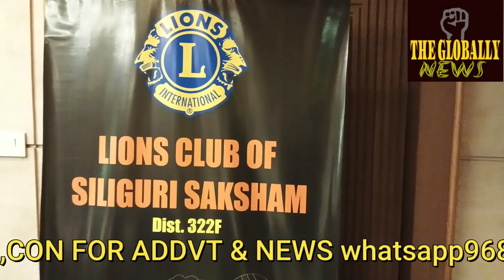लायंस क्लब ऑफ सिलीगुड़ी सक्षम का हुआ इंस्टॉलेशन#Installation of Siliguri Saksham of Lions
लायंस क्लब ऑफ  सिलीगुड़ी सक्षम का हुआ इंस्टॉलेशन

@फ़ॉलोअर्स @टॉप फ़ैन Following Love Lions Cafe Lions Club of Siliguri Sunrise Lions Club Of Siliguri Greater Lions Club of Siliguri Citizens